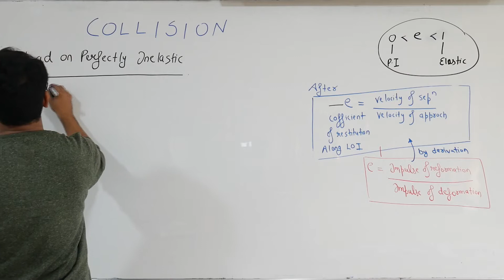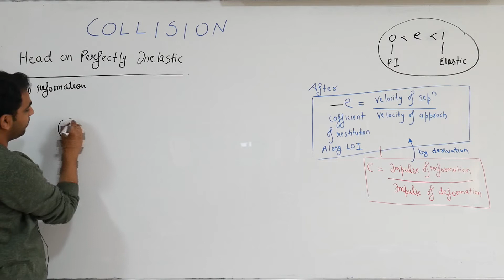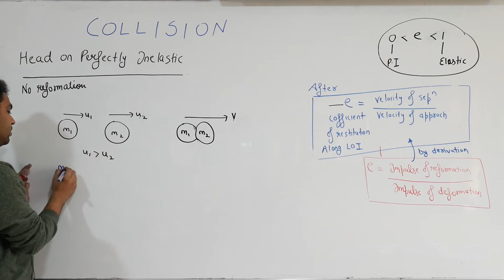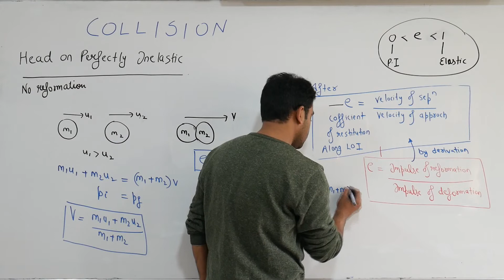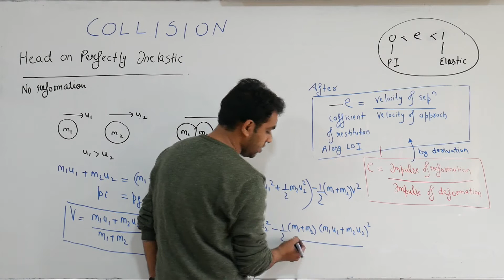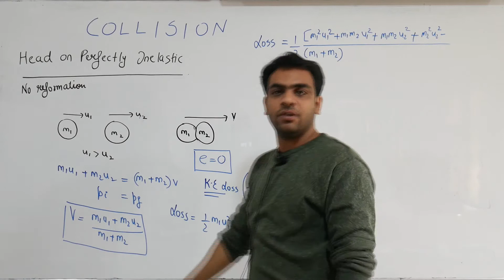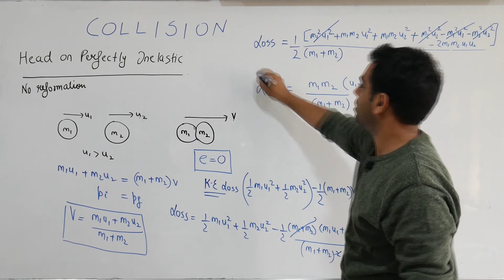COLLISION || HEAD ON PERFECTLY INELACSTIC COLLISION